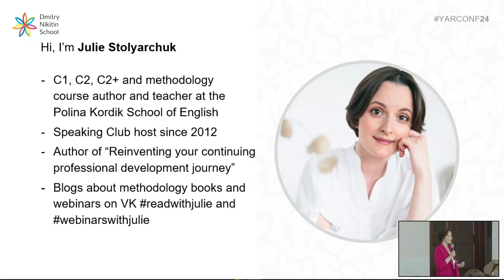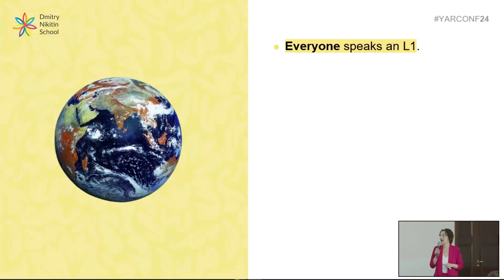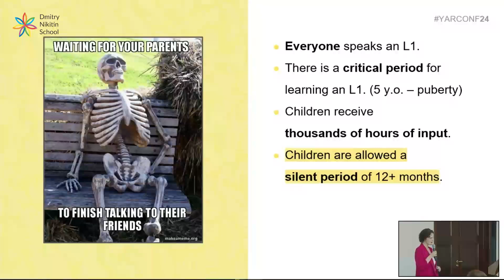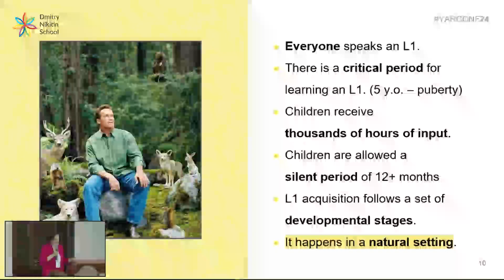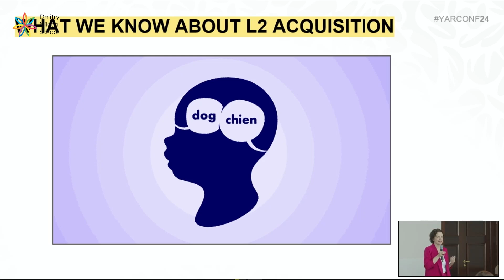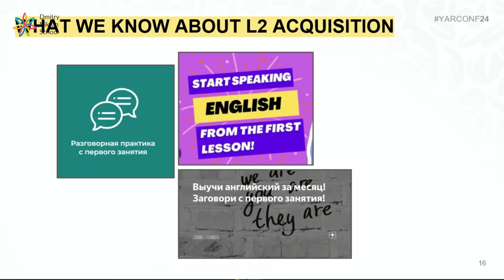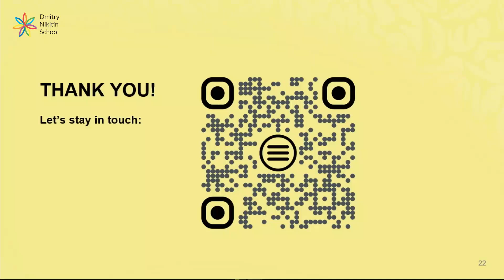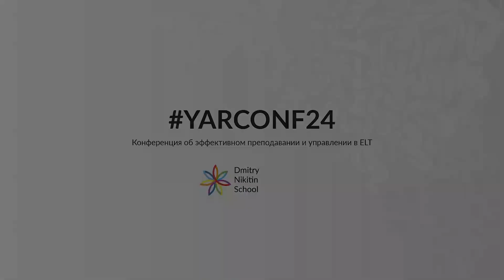Lessons From L1 Acquisition: How We Learn - Юлия Столярчук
The way a child learns their mother tongue is different from the way an adult learns a second language. For instance, nearly all children learn their first language, but not everyone succeeds in learning to speak an L2. However, there are some similarities in how L1 and L2 are acquired. In this session, let us uncover the stages of development that learners go through, and apply this theory to our classroom practice for results that are slow yet sure.

Teacher and teacher trainer (TKT, CPE 'A', MSLU) at the Polina Kordik School of English specialising in C1/C2 levels, speaking clubs and methodology. She has co-authored several courses on methodology and the book "Reinventing your continuing professional development journey".

Content:
0:00 Introduction
3:31 What do you know about how children learn their first language?
14:47 What we know about L1 acquisition
15:25 What we know about L2 acquisition
21:41 More good news
22:57 Some suggestions
24:18 Q&A